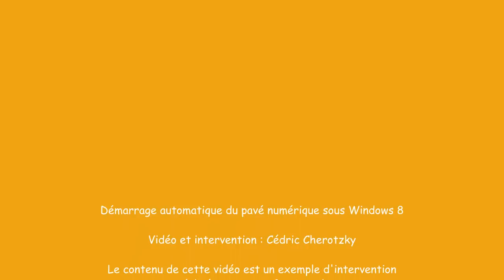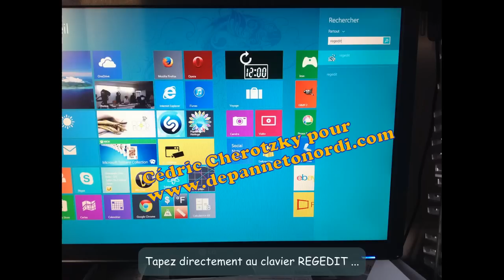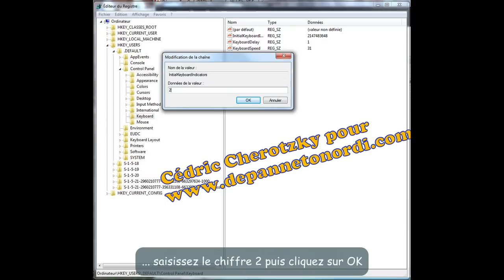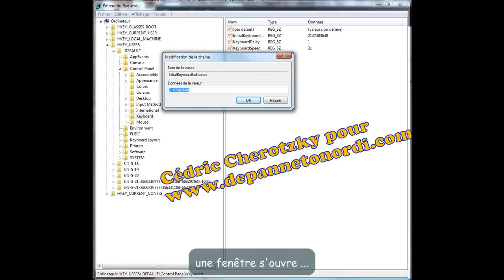Activation automatique du pavé numérique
Windows version 8.1, le pavé numérique (vous savez les chiffres à droite du clavier) ne s'active pas du tout ou qu'il s'active qu'après être arrivé sur la page d'accueil. N'empêche qu'entretemps il faut taper le mot de passe devenu obligatoire et en même temps Microsoft conseille de mettre, entre autres, des chiffres ! Mais si les chiffres de marchent pas comment faire ? D'abord vous pouvez appuyer sur la touche VERR NUM ou NUM LCK une fois pour activer le pavé numérique (les chiffres à droite du clavier) mais on oublie régulièrement. Voici la solution !
Faites moi savoir que vous avez regardé cette vidéo soit :
- en vous abonnant la lettre d'infos sur mon site